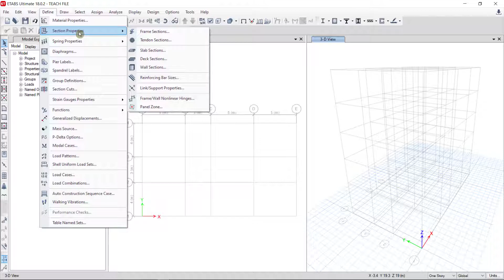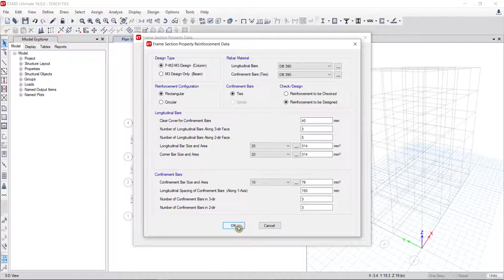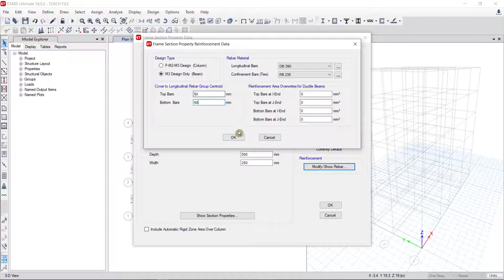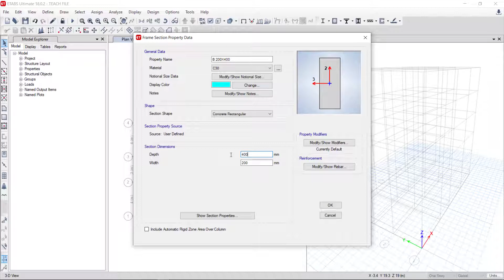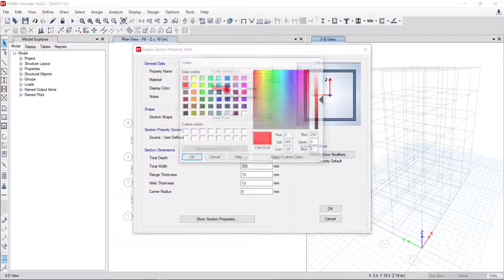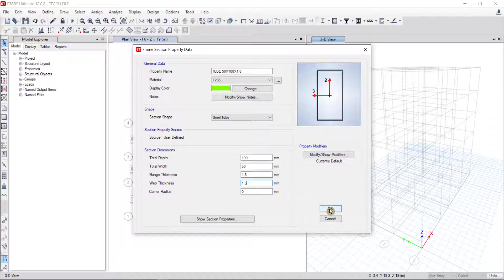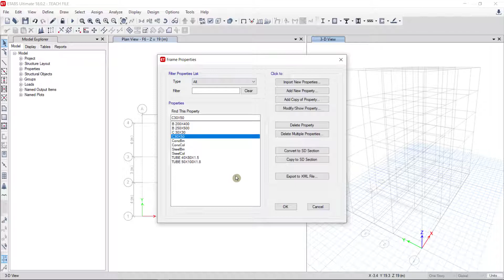How to Define Section Properties in Etabs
This video is showing you how to define section in etabs